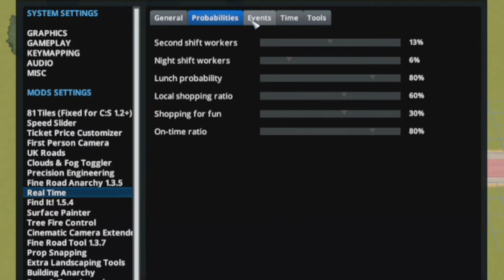Cities Skylines - Time For Realistic Farms And New Busses! - Episode 2 - Series 2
Let me know if you have any ideas of suggestions for the City, names, places, thing sot make, its all up for grabs so just let me know down bellow, but THIS episode we will be dealing with out new Farming area, getting that looking great and sorting some busses out in preparation for our new town!

Keep your eyes peeled because we're comin'!

.Too cool for the comments section? Well you get hold of me on Twitter, Discord or our Facebook!